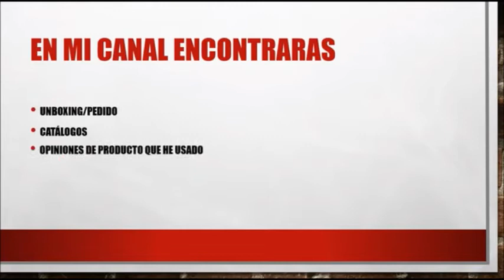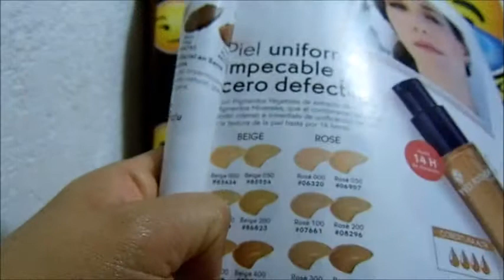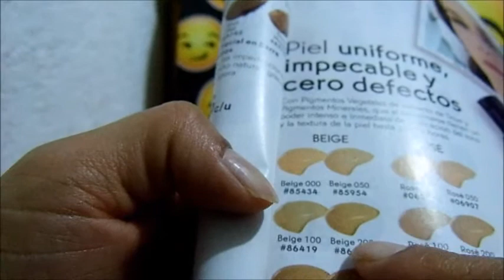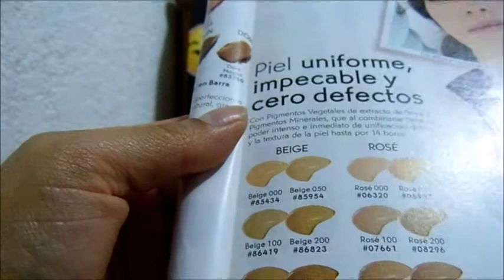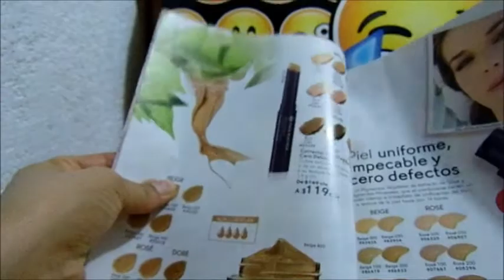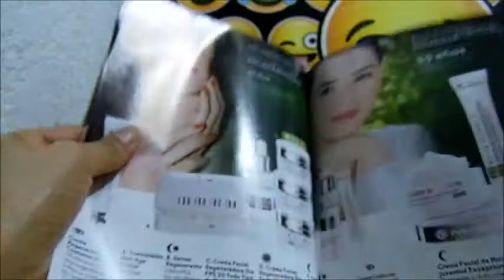Maquillaje Zeró Défaut Yves Rocher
No saca brillo

vendo avon, fuller, arabela, shelo...

Páginas oficiales.

desde la Cd. de México al
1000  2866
o del resto de la República al
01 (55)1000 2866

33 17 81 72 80 / 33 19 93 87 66